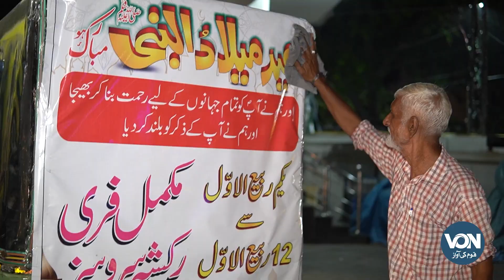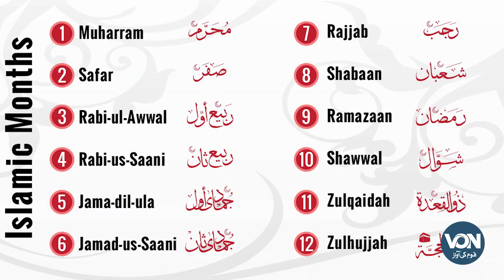Poor Rickshaw Driver's Love for Prophet PBUH | Rabi ul Awwal